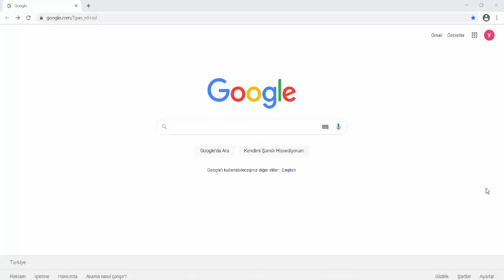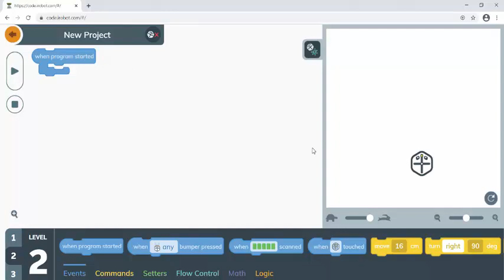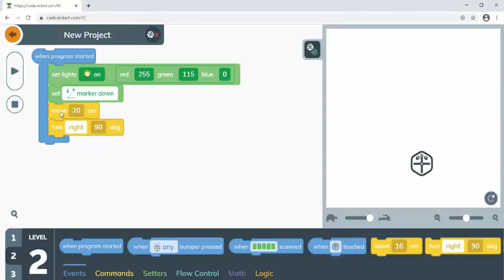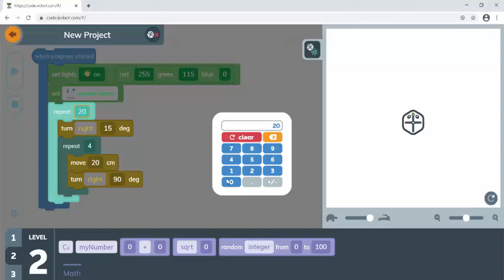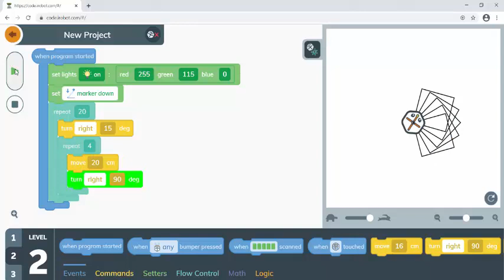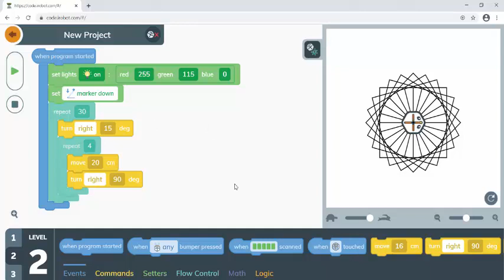Kodla Geometri - Kare Desen Çizimi Nasıl Kodlanır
Sanal robot uygulaması ile kodla desen çizelim.